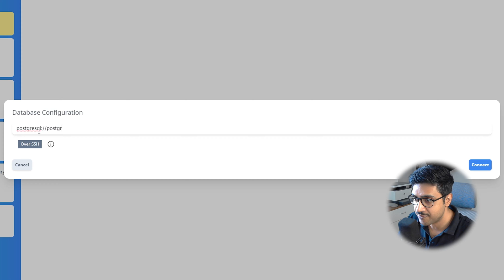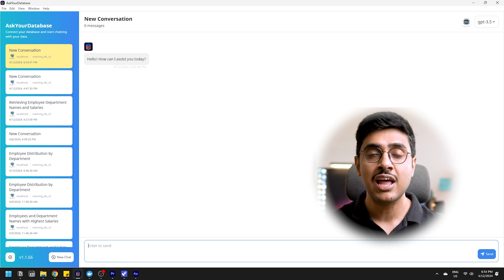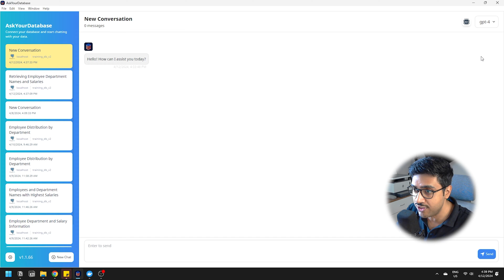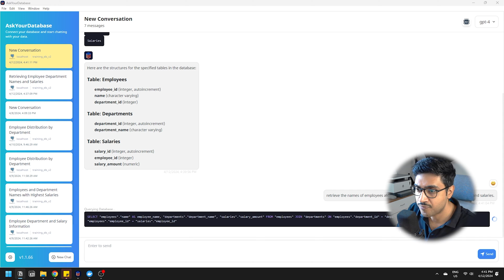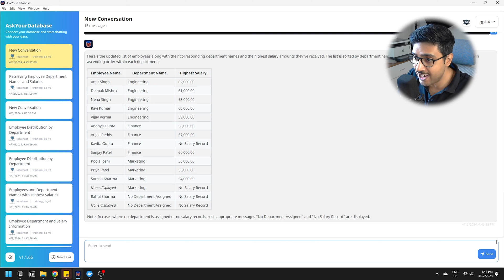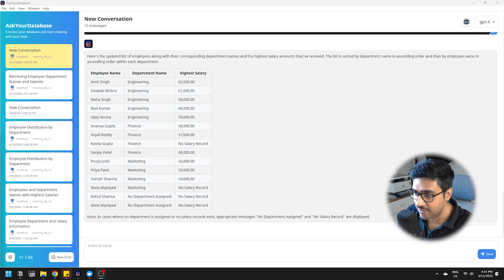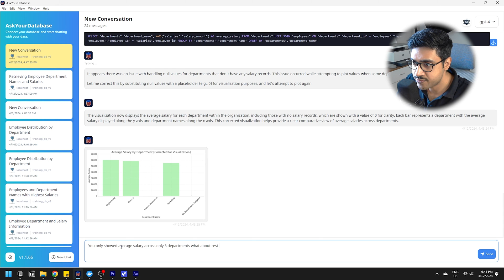ChatGPT for SQL - Chat with Databases Using AI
In this video, I unveil an AI that simplifies data analytics by generating complex SQL queries effortlessly.

The camera gear I use in my Videos
FAQ
Which book to refer to learn -
Performance Tuning
1z0-071 Exam

Tired of writing complex SQL queries?  This data analysis AI is a game-changer!  It lets you chat with your database in plain English and generate SQL queries for you, even the complex ones!

In this video, we explore AskYourDatabase the ultimate DATA ANALYSIS AI and its amazing features:
➡️Connect to multiple databases: PostgreSQL, MySQL, SQL Server, MongoDB, & Snowflake ✅
➡️Generate SQL queries: From simple to complex, with explanations!
➡️Handle joins & subqueries: Say goodbye to struggling with complex queries!
➡️Data visualization: Create charts directly from your database queries! (Bar charts & More!)
➡️Integrate with web apps: (Beta feature - Coming Soon!)
Plus:

➡️Free plan available (100 queries/month)
➡️Easy to set up (Download & Go!)
➡️❓ Great for beginners & advanced users
Want to stop writing SQL queries and start analyzing your data faster?  Then watch this video now to see AskYourDatabase in action!

🚀P.S. Check the pinned comment for the link to my PostgreSQL setup video. 🚀

Chapters
00:00  Introduction to Data Analysis AI
1:44  ChatGPT for Data Analysis
2:24 GPT 4 for Data Analysis AI
2:54  Simple SQL query Prompt for Data Analysis AI
3:48 Complex SQL query Prompt for Data Analysis AI
4:58 AI-powered data visualization
6:56 Data Analysis AI with Web App Integration
7:16 Name of the Data Analysis AI